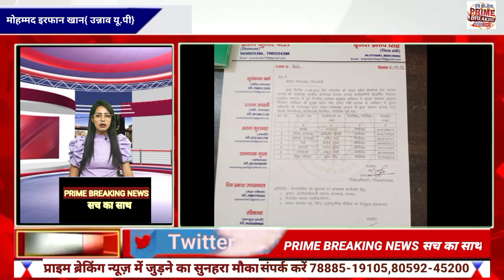बांगरमऊ उन्नाव लेखपाल संघ की तहसील इकाई का चुनाव शांतिपूर्ण ढंग से सम्पन्न हो गया।